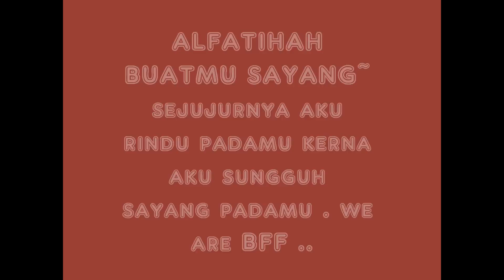Zairul Fitri Dalam Kenangan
Merindui orang yang telah tiada itu amat memedihkan .